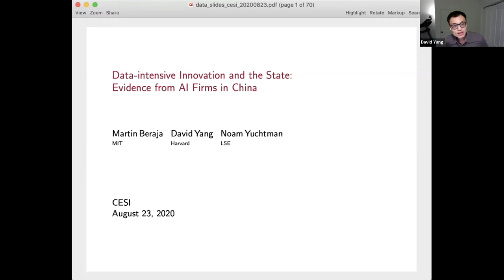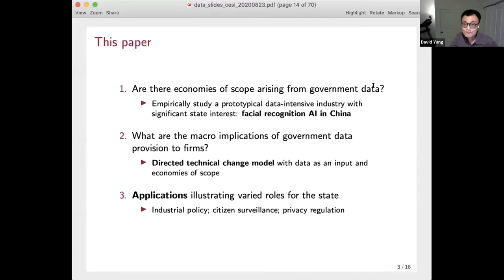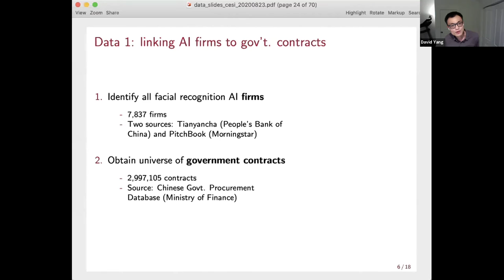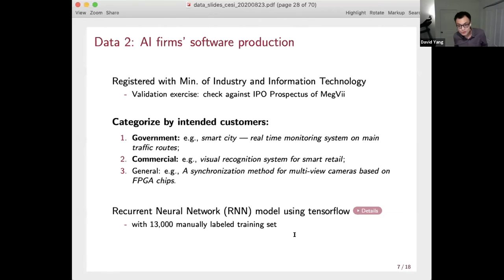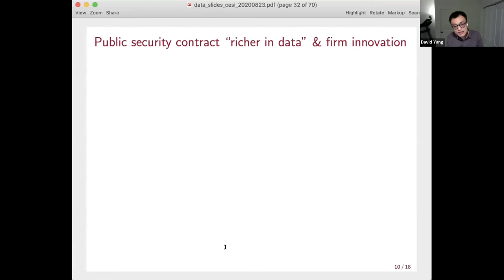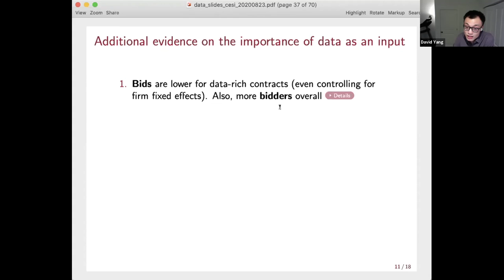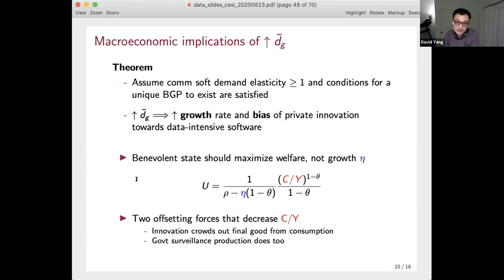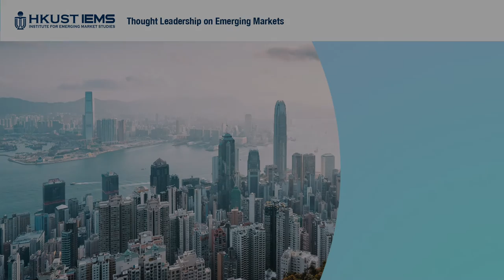David Yang: Data-intensive Innovation and the State: Evidence from AI Firms in China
David Yang (Harvard University) presented his work on Data-intensive Innovation and the State: Evidence from AI Firms in China at the 13th China Economics Summer Institute (CESI2020),  hosted online between 22-24 August 2020 by HKUST Institute for Emerging Market Studies. The objective of CESI is to create a network and community of top level scholars working on Chinese economic development.